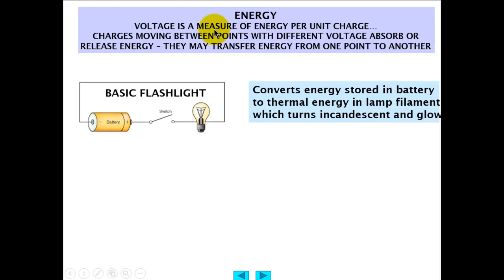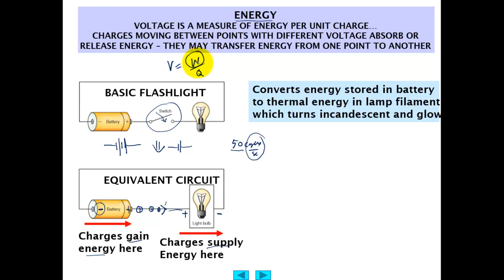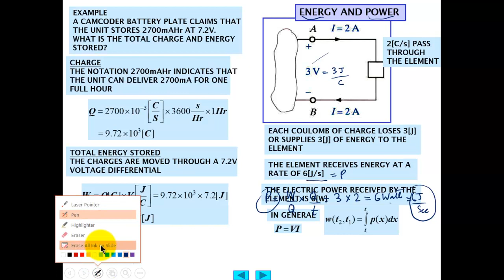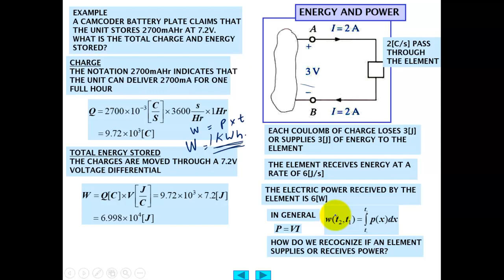lecture week 1e BEE energy voltage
This lecture is about energy and voltage relationship